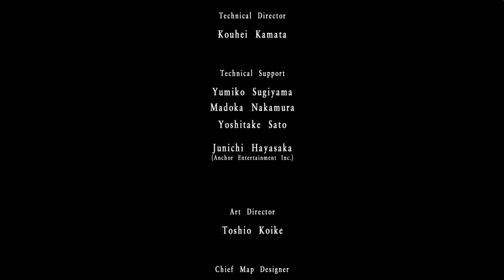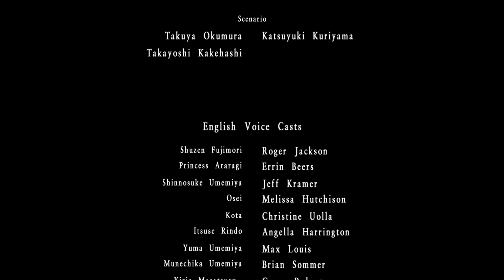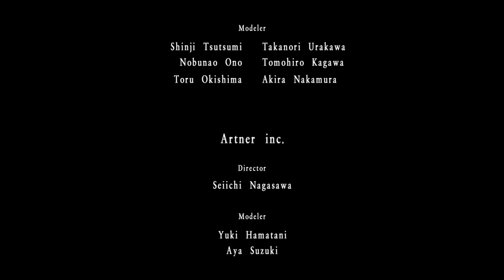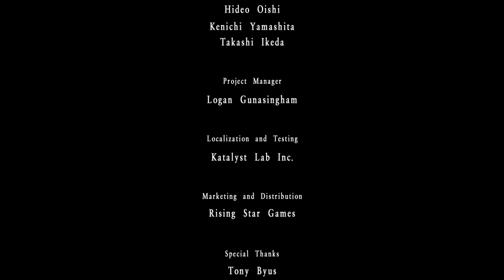Way of the Samurai 3 [4] - REBIRTH OF THE SAKURAI CLAN (Gameplay / Walkthrough) (PC)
"This is an ending Episode, Sakurai Clan Has Risen :D"